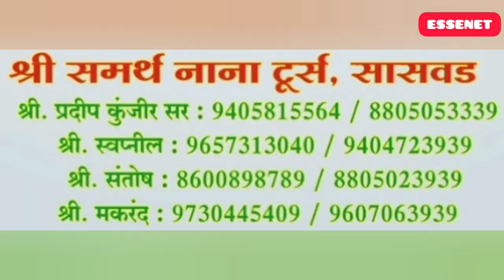Exploring nubravalley नुब्रा व्हँली leh kargil laddakh | blog by essenet-technologies | Day - 4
Nubra Valley – Historicity Amidst Natural Wonders
Nestled within the majestic landscapes of Ladakh, India, lies the enchanting Nubra Valley. Known for its surreal blend of historical significance and natural beauty, this valley has captured the hearts of travelers and historians alike. With its unique geographical features, rich cultural heritage, and serene ambiance, Nubra Valley stands as a testament to the harmonious coexistence of human life and nature's wonders.